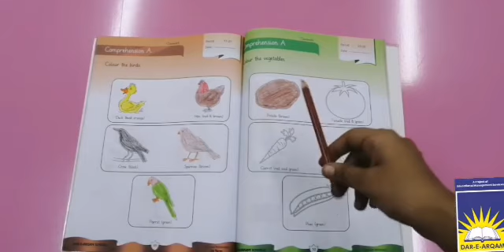Playgroup comp A | week 13 day 2